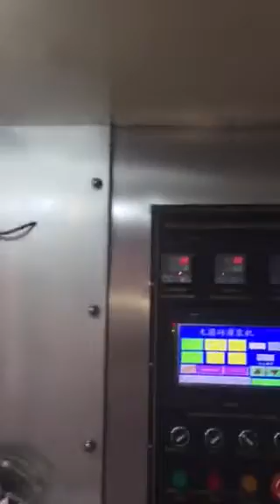Aseptic Tetra Type Juice - Milk - Yoghurt Packaging Machine